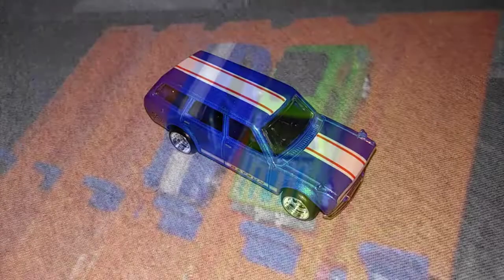Hot Wheels Versus (Race Crate): '71 Datsun 510 Wagon vs Hare Splitter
Two Classics of the 70s Are taking to the race crate as we see who will be the winner in today's Versus Video...